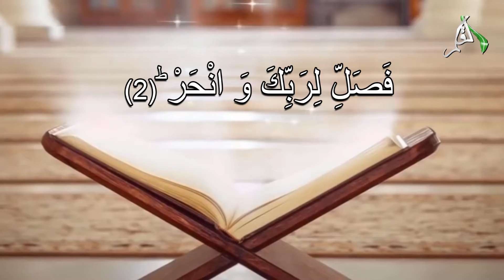بڑی عید کی بڑی خوشیاں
Kids Program By Al Qalam Islamic Centre

مزید ویڈیوزکے لئے ہمارے یوٹیوب چینل کو وزٹ، سبسکرائب اور شیئر کریں۔
ہمارے فیس بک پیج کالنک یہ ھے۔